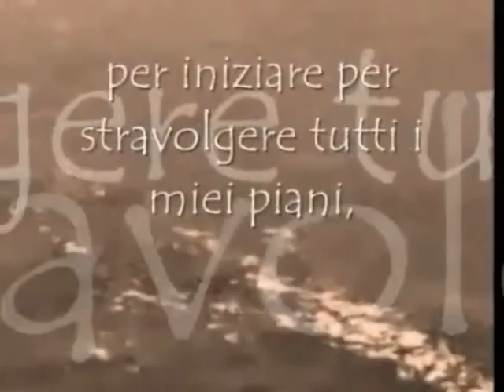VTS_01_1.VOB.G.Miglioree